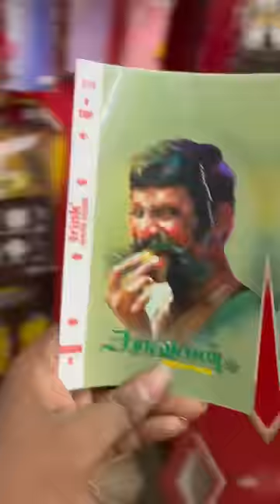Veerappan Mobile back ski wrap | How to apply Mobile skin